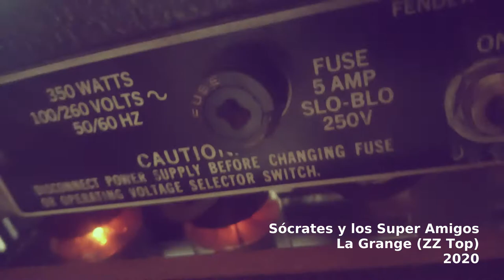La Grange (ZZ Top) cover por Sócrates y Los Super Amigos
Sócrates en una nueva aventura guitarrística con sus Super Amigos interpretando "La Grange" original de ZZ Top!!

Sócrates y Los Super Amigos son:
Voz: Cesar Torres Lutisagati
Bajo: Marcos Varela
Batería: Víctor Aracena
Guitarras: Sócrates